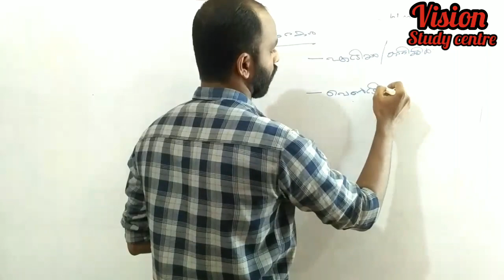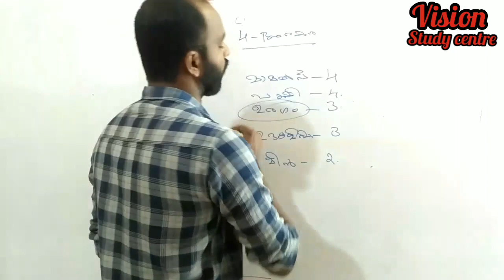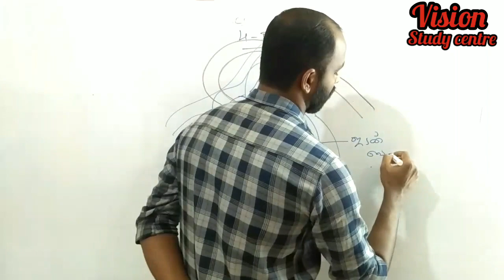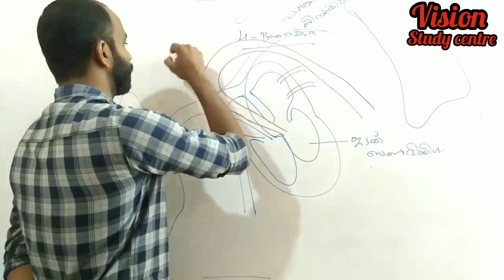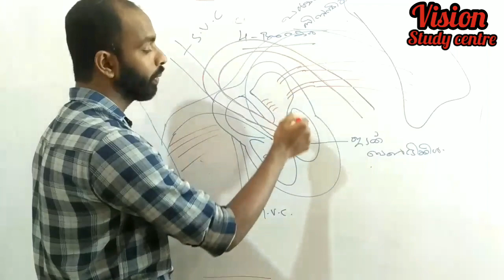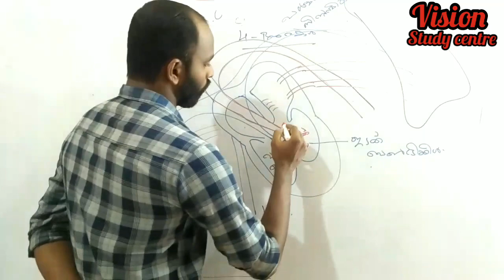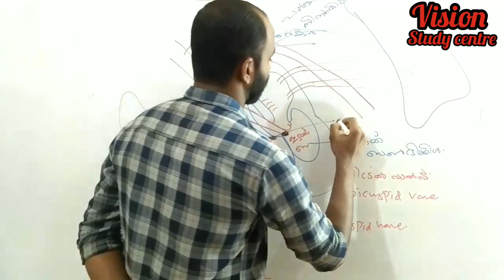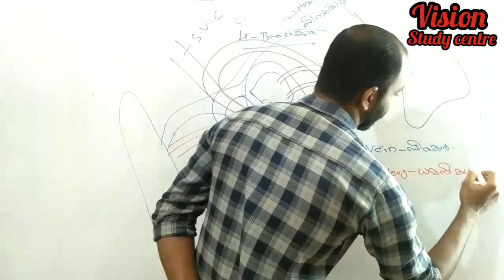HEART/ഹൃദയം/ മലയാളം kerala psc/biology/heart part 2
ഹൃദയ അറകളും വാൽവുകളും